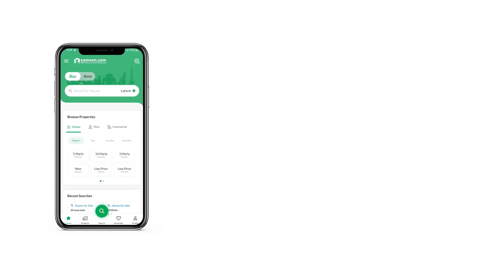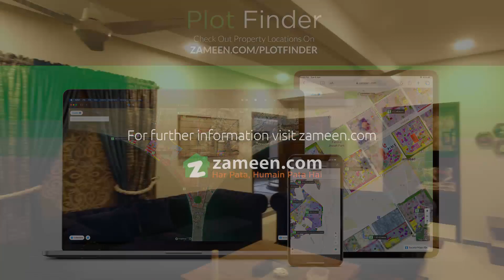7.3 MARLA FLAT FOR RENT IN PINE HEIGHTS LUXURY APARTMENTS D-17 ISLAMABAD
Very beautiful 3 bed apartment On Rent In Pine Heights D. D TV Lounge kitchen and Tarras The Flat is in demand for all kinds of right reasons, so don't miss this chance. You're sure to find your ideal rental property through this ad. Searching for 1650 Square Feet sized properties? You have come to the right place. At a price of PKR , this property has everything you've been looking for! With property in Pine Heights Luxury Apartments, you'll live the life of your dreams. Let us help you in your search for a property in Islamabad.

The Flat has a separate praying area that you can personalise according to your liking.
Double glazed windows prevent harsh sunlight from destroying interiors.
Now you can stay ahead on social media with fast broadband internet access.
Central heating in the Flat makes the space cozier and perfect for winter night parties.
A spacious laundry room is part of the Flat where you can install your washing machine.
A Flat that comes with a space for study room allows greater room to set a private corner.
The apartment lobby is well-designed to facilitate visitors.

Find out more about the property and others by giving us a call today.